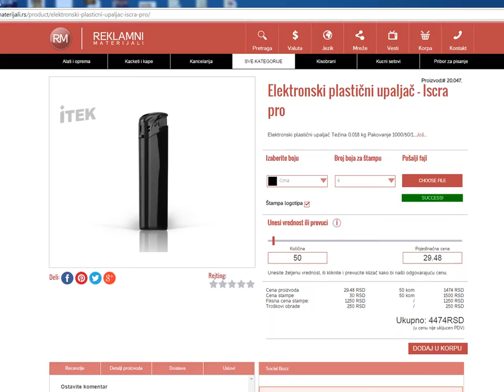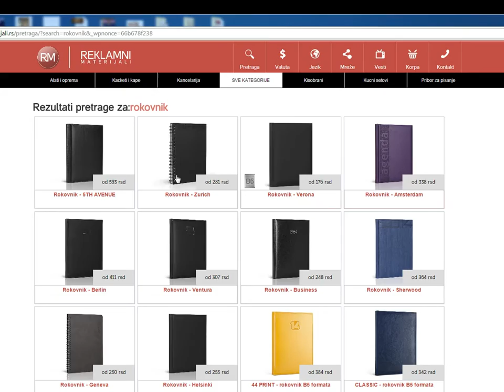Reklamni materijali za 24h - olovke, upaljaci, rokovnici, kalendari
Narucite proizvod po vasoj zelji sa stampom na sajtu Sve vrste reklamnih materijala i promo proizvoda sa i bez stampe, olovke, upaljaci, rokovnici, kalendari, tekstil ..